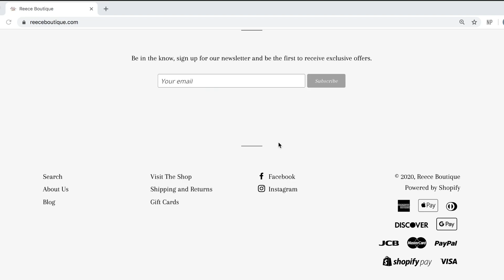Matt Tifft tells all! | FBTT Podcast - Ep. 36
NASCAR Cup Series driver Matt Tifft joined us earlier this week to talk about the road to recovery from the seizures that have currently sidelined him, what it's REALLY like to drive with the current Cup series aero package, and how his career has progressed to where he is now. Matt was the best guest we've had yet and he gave an incredible candid interview. Thanks so much for your time Matt!

You can also find the Flashback to the Track podcast on Spotify and Google Podcasts.

Follow Matt on Twitter and Instagram: @Matt_Tifft

Follow Mark on Twitter: @FactsNASCAR